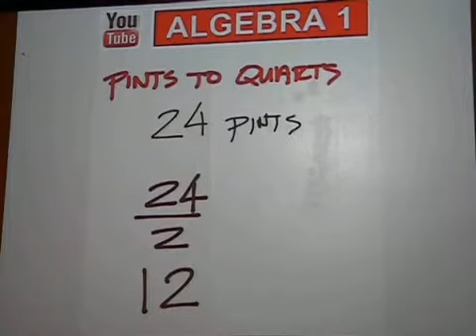11-10-11 Skinner's Classroom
11-10-11 Skinner's Classroom